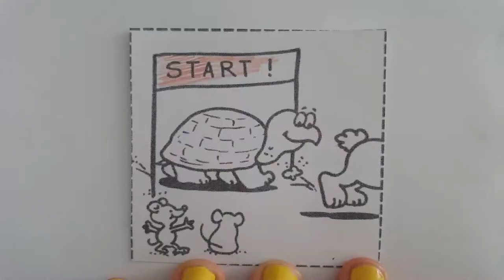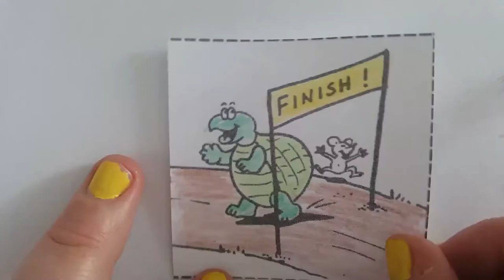Tortoise and the Hare story board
Tortoise and the Hare story board how fast is the hare sooo fast. But how did tortoise win watch to find out.